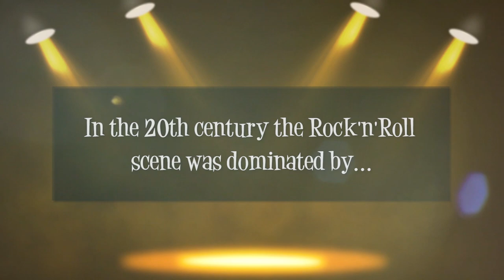Rock 'n' Roll Paradise | Official Trailer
Rock 'n' Roll Heaven together with All Things Entertainment proudly present "Rock 'n' Roll Paradise", Where legends live forever!

As Rock n Roll Paradise returns to the UK theatres in 2021, we are celebrating our 13th year on the road. The show continues to grow and to change, bringing to the stage an amazing number of tributes to the legends of rock and roll over the years at every venue.

Each performance will be unique as we try to fit in as many icons as we can, bringing to life the music of the giants of rock and roll. Backed by the dynamic Paradise Band, among the many legends we pay tribute to along the way are Buddy Holly, Gene Vincent, Jerry Lee Lewis, the Big Bopper, Eddie Cochran, Ricky Nelson, Connie Francis, Brenda Lee – and the King himself, Elvis. Which of your favourites will the jukebox choose to bring to the stage on the night? Paradise rings the changes to keep the surprises going.

Come and join Paradise on tour as we bring the magic from an era that changed the music world for ever on to the stage for you to enjoy. If you’re ready to rock and roll with the best show on the road, Paradise is on its way!